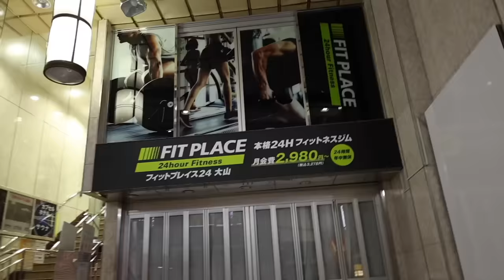最近は毎日○○を食べています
山澤オススメ「ネイチャーカン」最大50％オフ！

ネイチャーカンのプロテインやアシュワガンダはコチラ

3/25 FITPLACE24 FC説明会　IN品川
詳細はこちらから

やっぱりステーキのお肉セットはこちら

【REYS商品】

FIT PLACE24関西初出店を記念して江坂店ビジターチケットを特別価格で販売中！

[30社限定]FCオーナー様専用フォーム

山澤礼明愛用のサプリメントはこちら→マイプロHP

女性専用セミパーソナルジム「Fit every」 吉祥寺店 & 恵比寿店